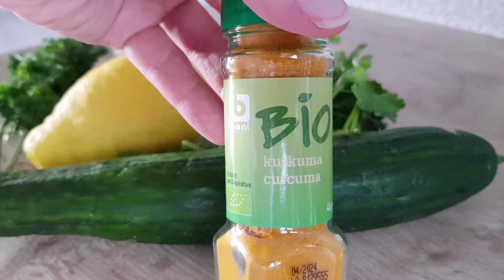Buikvet verbranden in 7 dagen terwijl je slaapt met dit drankje